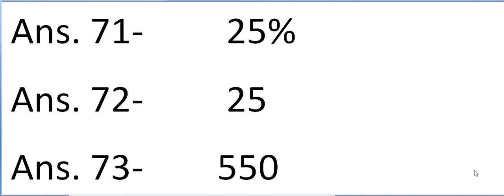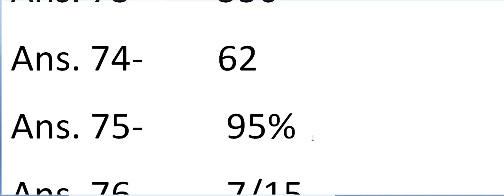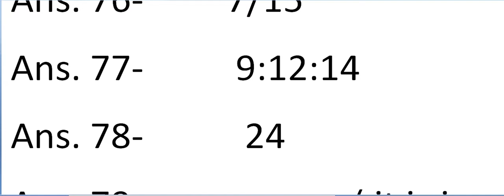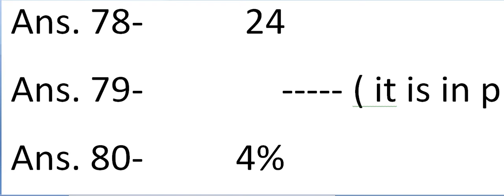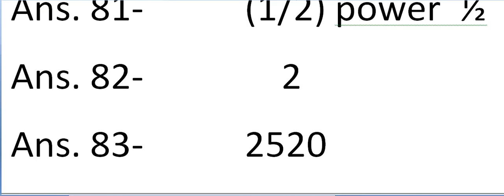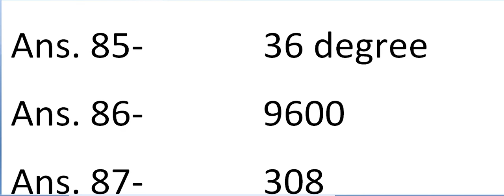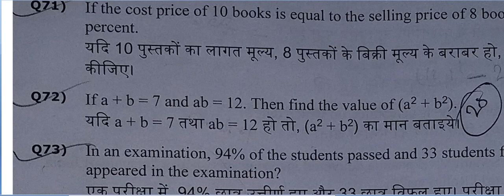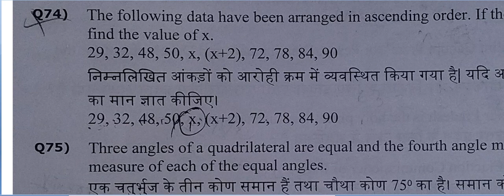68560 Assistant teacher written test solve of math with answers